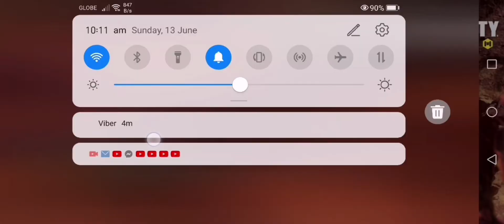BAKBAKAN l COD l kabisdak